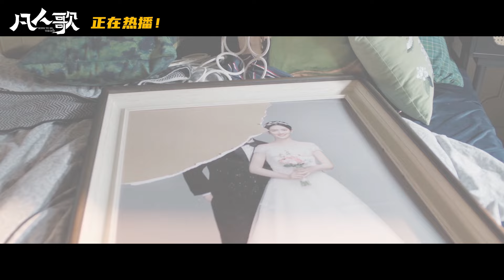王梓赫Ray《凡人訣》【凡人歌 Born To Be The One OST 電視劇主題曲】Official Music Video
中央電視臺、正午陽光、愛奇藝出品改編自紀靜蓉小說《我不是廢柴》的都市話題劇《凡人歌》，由原著作者紀靜蓉任編劇，簡川訸執導，侯鴻亮任製片人，殷桃、王驍領銜主演，章若楠、秦俊杰、張哲華、陳昊宇主演。

電視劇《凡人歌》圍繞三對在北京生活的夫妻、情侶展開，講述了不同年齡段的都市奮鬥者們在面臨求職、離職、升職等壓力和困境時，在守護親情、友情和愛情的同時直面內心、完成自我審視，最終度過危機、找到新的人生方向的故事。

電視劇《凡人歌》主題曲《凡人訣》，由王梓赫Ray作詞作曲幷傾情獻唱。

歌名 Song：凡人訣
歌手 Singer：王梓赫Ray
劇名 Drama：凡人歌 Born To Be The One
作詞 Lyricist：王梓赫 Ray
作曲 Composer：王梓赫 Ray
編曲 Arrangement：王梓赫 Ray

一世悲歡落又起

一聲叫天天不應
兩聲叫地地不靈
三聲不如喚自己
凡人生活在繼續斜陽染紅了邊際
凡人一去無踪影
遙遙歸途三萬里
匆匆一天又過去

昨日的一聲嘆息
今夜的一片狼藉
如此往復三萬里
匆匆一年又過去

一句忠言聽不進
一場大夢叫不醒
一兩黃金放不下
一地鶏毛拿不起

一口三舌講不清
一意孤行道不明
一出好戲琢不透
你我皆是凡人軀

一朝愛恨來又去
一時貪欲拾又弃
一念善惡滅又生

製作人：王梓赫Ray
編曲：王梓赫Ray
吉他演奏：胡晨HUX
貝斯演奏：韓陽
鼓演奏：武勇恒
小號演奏：楊洵霽
吉他/貝斯/鼓錄音：張宇涵@55TEC Studio
吉他/貝斯/鼓錄音工作室：55TEC Studio
小號錄音：任允翔@天舞IDG Music Studio
小號錄音室：天舞IDG Music Studio
和聲：王梓赫Ray
和聲編寫：王梓赫Ray
音頻編輯：王梓赫Ray
人聲錄音：王梓赫Ray
人聲錄音工作室：Ray Music Studio
混音工程師：李游@55TEC Studio
混音工作室：55TEC Studio
母帶工程師：李游@55TEC Studio&王梓赫Ray@ Ray Music Studio
母帶處理工作室：55TEC Studio& Ray Music Studio
母帶製作人：王梓赫Ray
統籌協力：關潜文@正在登陸Encorage
音樂經紀：燕小咖
OP：北京正在登陸文化傳媒有限公司
音樂聯合出品：正午陽光X正在登陸